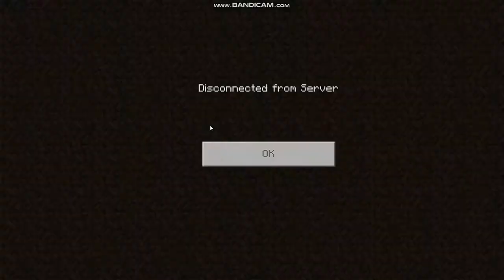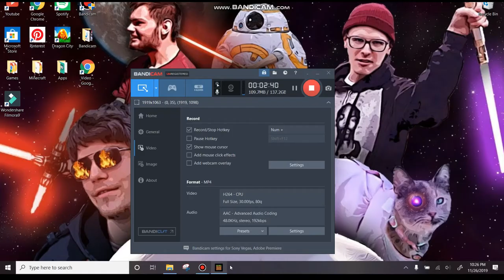Minecraft: Ep. 2 Killing the Ender Dragon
Zach, Nicolas, and Jacob play Minecraft and defeat the ender dragon.

Created Using Wondershare Filmora9 and Bandicam